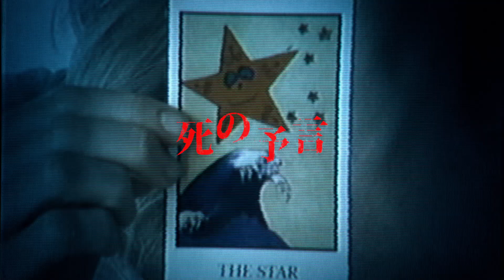お母さんの予言、当たるわよ……！映画『ジェサベル』予告編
『ソウ』シリーズなどのケヴィン・グルタート、『パラノーマル・アクティビティ』シリーズなどの製作に携ってきたジェイソン・ブラムがタッグを組んで放つホラー。この世を去った母が残した不吉な予言が次々と実現するという、奇怪な現象に見舞われる女性の姿を追い掛けていく。『プリデスティネーション』などのセーラ・スヌーク、『13の選択』などのマーク・ウェバーらが出演。人気ホラーシリーズを支えてきた製作陣によって生み出される、渾身（こんしん）の恐怖描写に背筋が凍る。